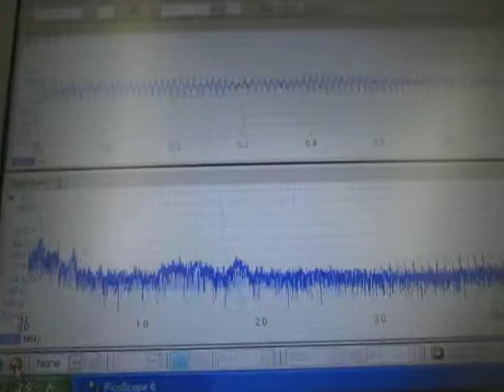‹ステンレス容器›を利用した小型超音波システム Ultrasonic-labo